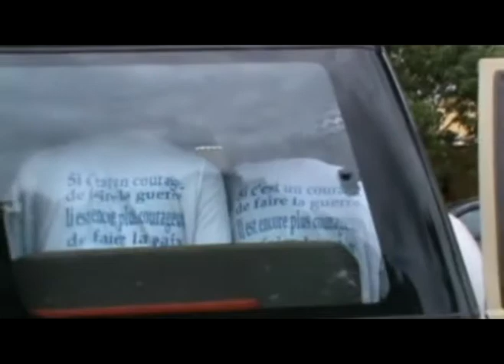General Abdoulaye Dieng Ambassadeur du senegal a Bissau